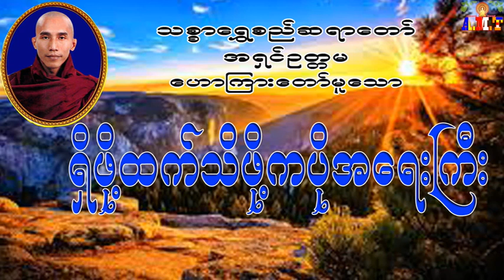ရှိဖို့ထက်သိဖို့ကပိုအရေးကြီး သစ္စာရွှေစည်ဆရာတော် အရှင်ဉတ္တမ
ရှိဖို့ထက်သိဖို့ကပိုအရေးကြီး